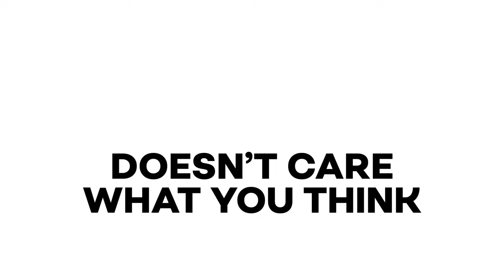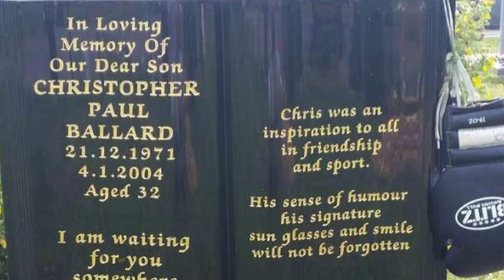James McSweeney doesn't care what you think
James McSweeney discusses the road that has led him to the GLORY 88 Main Event as he prepares to square off against Badr Hari on September 9 in Paris, France.